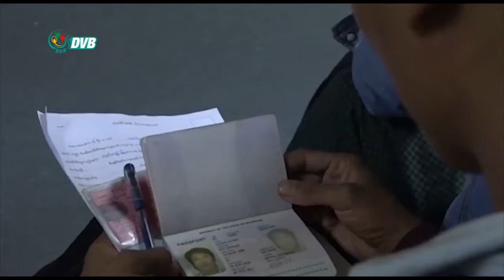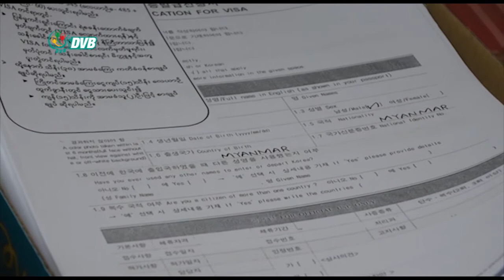DVB - ဂျပန်၊ကိုရီးယားနဲ့ ထိုင်းနိုင်ငံတွေကို မသွားခင် ကိုဗစ်စစ်ဆေး ရမယ်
အလုပ်သွားလုပ်ခွင့်ပြုလိုက်တဲ့ ဂျပန်၊ ကိုရီးယား နဲ့ ထိုင်းနိုင်ငံတွေကို မသွားခင် ပြည်တွင်းမှာပဲ ကိုဗစ်ကင်းရှင်းကြောင်း စစ်ဆေးရမှာ ဖြစ်သလို သက်ဆိုင်ရာ နိုင်ငံတွေရဲ့ ပေါ်လစီအပေါ် မူတည်ပြီးစစ်ဆေးမှုတွေ ထပ်မံလုပ်ရမယ်လို့ ဆိုပါတယ်။ ဇာခြည် ပေးပို့ထား ပါတယ်။